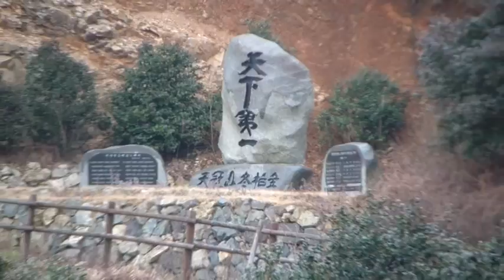SDV 3744김선일한국화화실 2015 화가의 눈으로 본 자연 정남진 천관산 05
2015 화가의 눈으로 본 자연 정남진 천관산 동백숲  05

천관산에 올라서 본 다도해는 연꽃이 핀 것처럼 아름답다,
호남정맥의 끝자락에 속하며 호 명산이었다고 한다. 기암과 억새와 다도해의 푸른 바다를 품고 있고, 봄에는 동백꽃, 여름에는 녹음, 가을에는 단풍과 억새물결, 겨울에는 설경이 아름답기로 유명해 사철 산꾼들의 발길이 끊이지 않는다. 특히 매년 가을 열리는 억새축제 시즌이 되면 전국의 산꾼들로 북적거리지만, 산자락에 산림욕을 즐기기 좋은 자연휴양림이 있어 이즈음은 피서를 겸한 휴양 산행지로서 그 나름의 매력이 있다.

지도 과목
산수화
사군자
채색화
석채화
수묵화
화조화
민화
문인화
한국화 기법
기초 한국화
한국화 이론

수강 신청
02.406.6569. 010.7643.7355